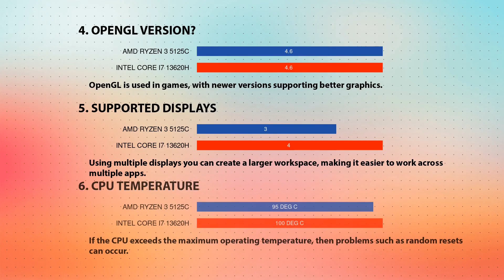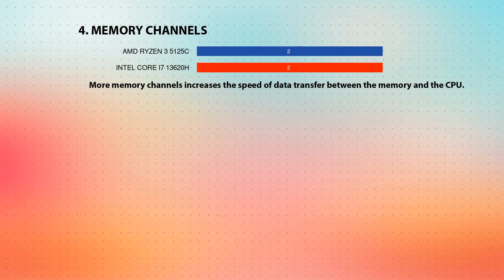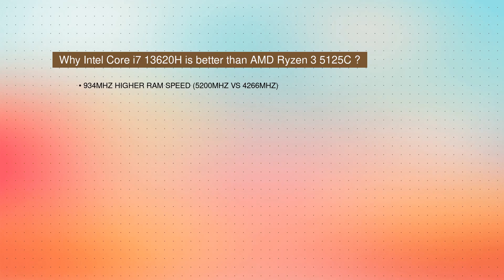AMD Ryzen 3 5125C vs INTEL Core i7 13620H Technical Comparison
This video is a processor comparison based on their different features and performance factors between AMD Ryzen 3 5125C and INTEL Core i7 13620H. Intention of this video is to help choose right processor for you.